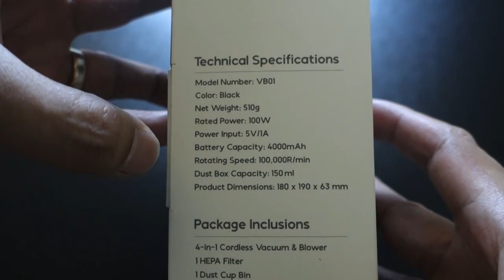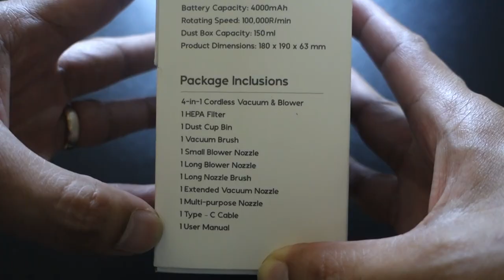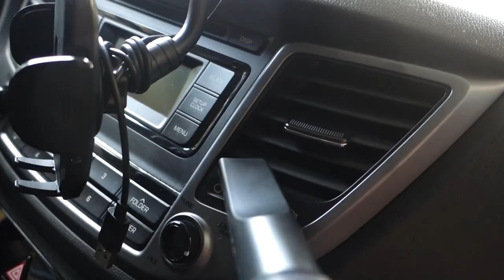Unboxing: Cherry || Cordless 4 in 1 Vacuum and Blower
Cherry: 4 in 1 Cordless Vacuum and Blower
Features:
- Strong Vacuum Power
- 4 in 1 mode
- Multi-Scene use
- HEPA FIlter
- Pump Function
- Suction Mode

Technical Specs:
- Net weight:  510g
- Rated Power: 100w
- Power Input: 5V/1A
- Battery Capacity: 4000mAh
- Rotating Speed: 100,000R/min
- Dimensions: 180x190x63mm